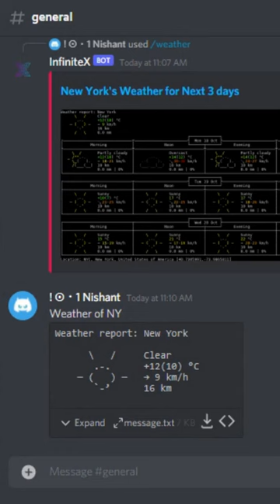Weather command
Weather command easy